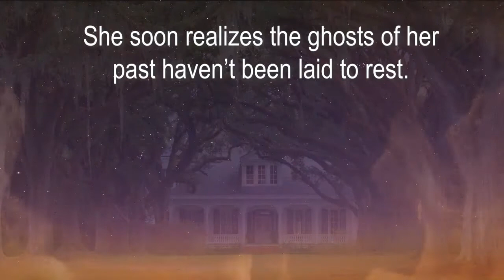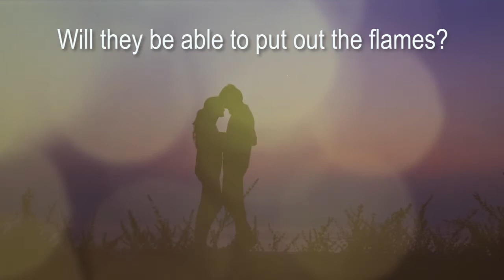Return to Palm Court Book Trailer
Trailer for Return to Palm Court, book two in the Isle of Palms Suspense series by Stephanie Edwards.